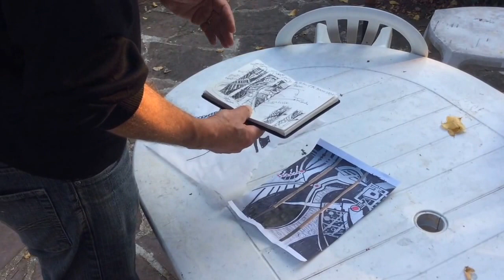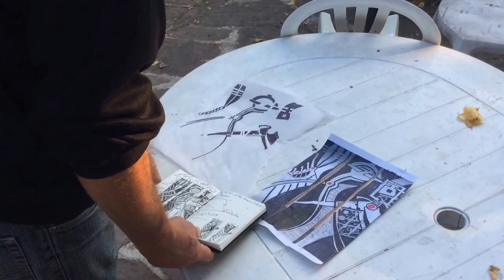Dominique Favreul Artiste peintre : séquences d'atelier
Ce film montre  les techniques employées pour la réalisation de l'un de mes tableaux.